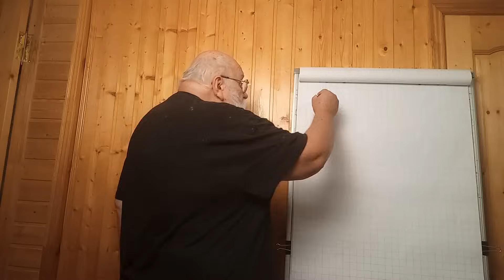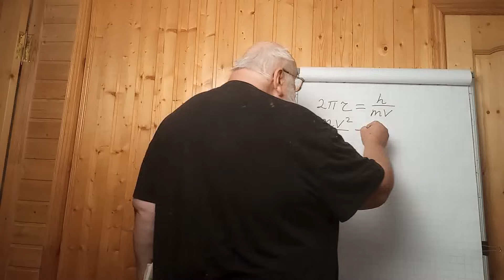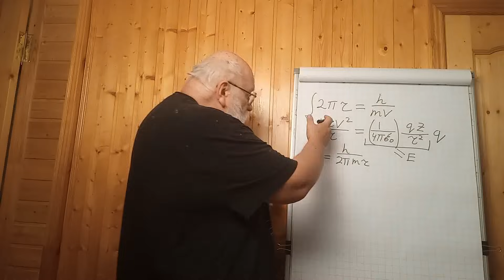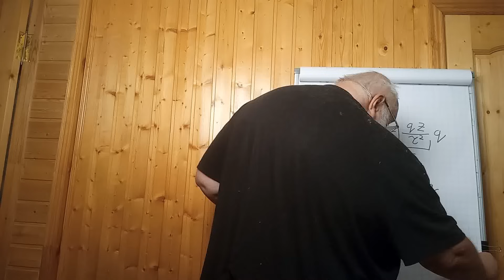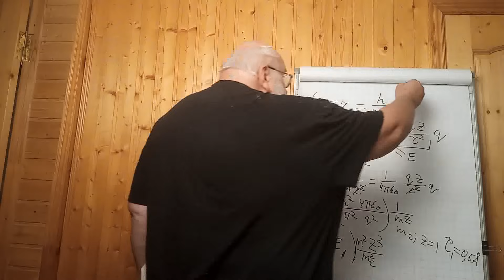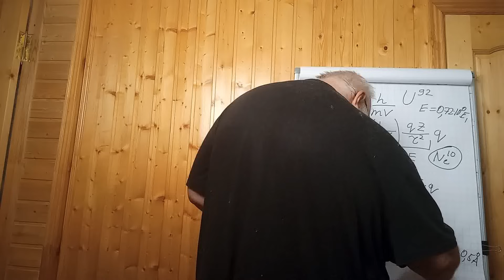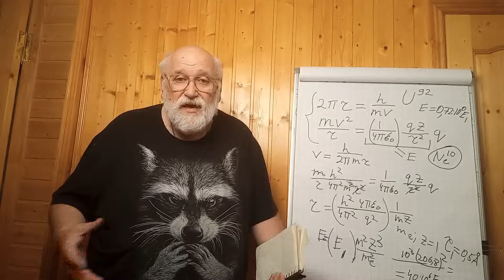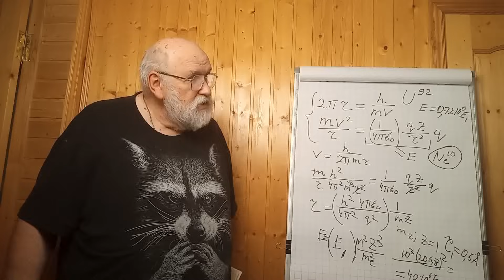Опыт Окумуры с электрическим зарядом в ужасно сильном поле!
►ЕСТЬ КРИПТОВАЛЮТНЫЕ КОШЕЛЬКИ:
Биткоин: 1JNpp8r5d3NjgiVAWdnJrTENiNL8oNrtKW
Ethereum: 0x660c4aeA06f42776f5a39c814E6afCCd32c740C5
Tether: 0x660c4aeA06f42776f5a39c814E6afCCd32c740C5
Binance Coin: bnb1qdz0wqgn5z739hzw6m4tmm9x0z8uyfyyx74drq
Монета USD: 0x660c4aeA06f42776f5a39c814E6afCCd32c740C5
Rippl: rLHGqkCi5M6akqsn2mfi2uvE5BFUxBX831
Dogecoin DUPdX9jEb4vffZNNkwTnseciT8QXTfAaDu
Polkadot 13u4rwNMA7CivNsmVSaXbQAP9uSDi2nhTMABim3yMyMgVZ2L

140408, Moskovskaya obl, Kolomna, Kolomna Банк получателя AO Raiffeisenbank SWIFT: RZBMRUMM Address:17/1 Troitskaya, Moscow, 129090, Russia Банк-посредник The Bank of New York Mellon SWIFT: IRVTUS3N ABA: 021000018 CHIPS Routing No: 0001 Address: One Wall Street, New York, NY 10286, United States of America Корреспондентский счет в Банке-посреднике 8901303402 Назначение платежа